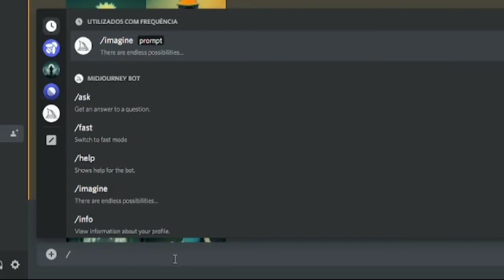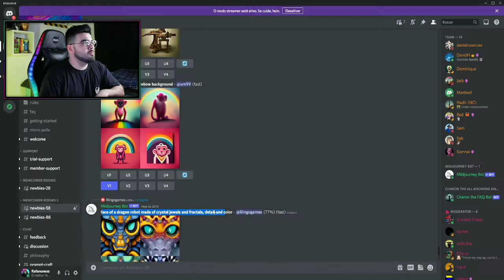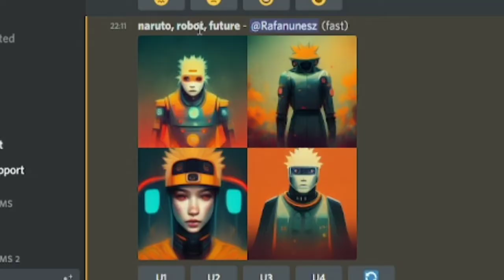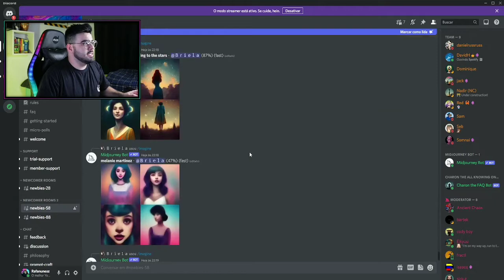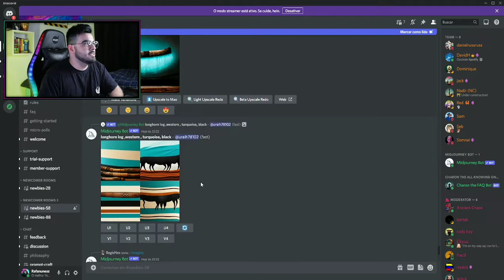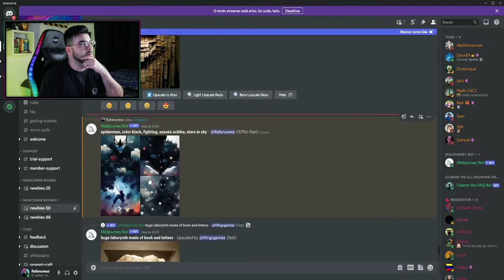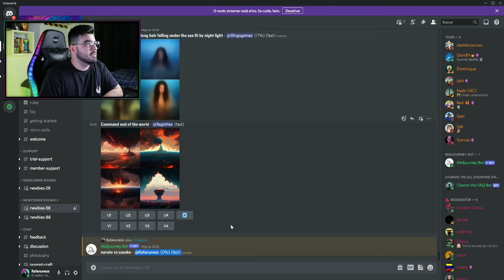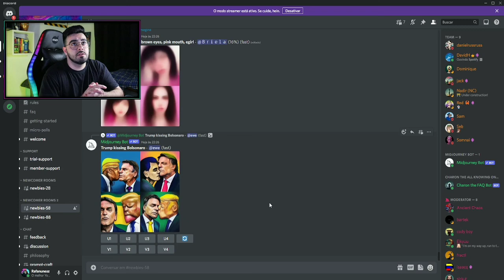A INTELIGÊNCIA ARTIFICIAL QUE DESENHA O QUE VOCÊ PENSA! | MIDJOURNEY | ‹ Rafa Nunes ›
⚡RAFA NUNES CANAL 2 (RESERVA)⚡